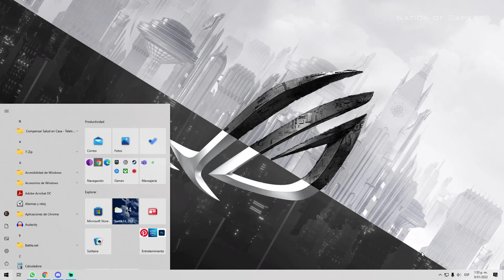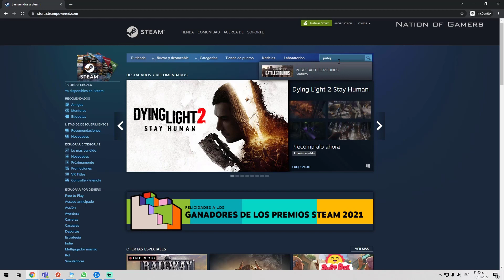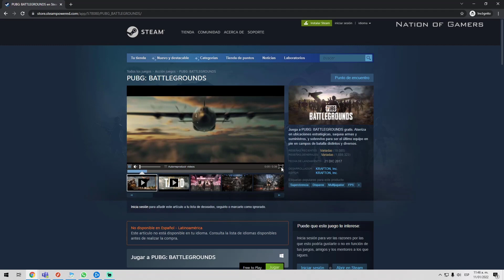🔥🔥🔥 DESDE HOY PUBG:BATTLEGROUNDS ES FREE TO PLAY 🔥🔥🔥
Obtén totalmente gratis para siempre el PUBG, que desde hoy se convirtió en Free to Play...

Desde el día de hoy en STEAM totalmente gratis.

Necesitas 50de Espacio para el Juego en tu disco duro y un buen PC.